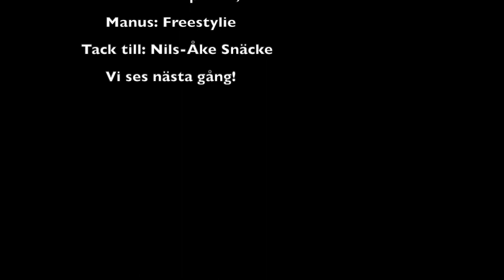Halloramas fisksoppa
Lite matlagning för omväxlings skull.
Första filmen jag någonsin gjort i IMovie, kanske inte den sista vem vet.
Ta det för vad det är, en stunds kul i köket i all enkelhet.
För kontakt med mig och det jag egentligen kan besök gärna min hemsida
Vi hörs och ses!
Peter